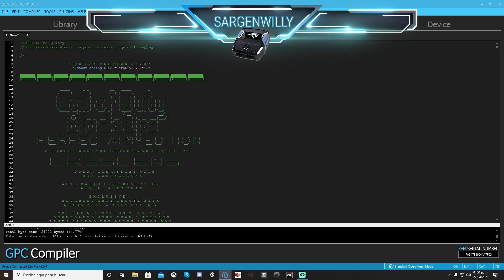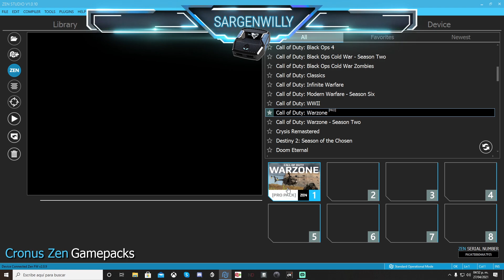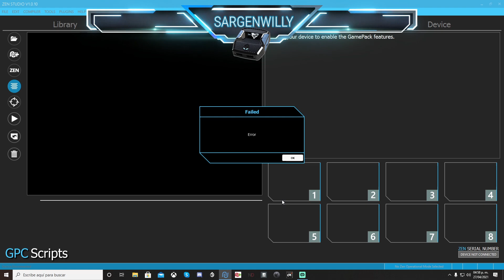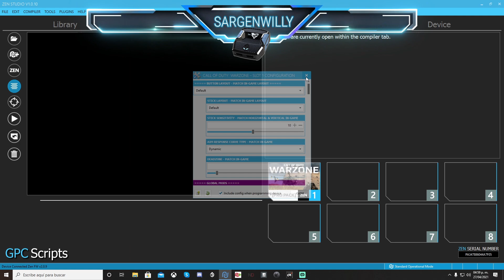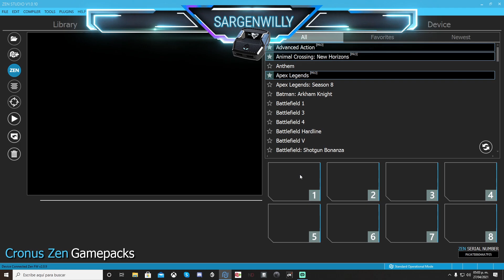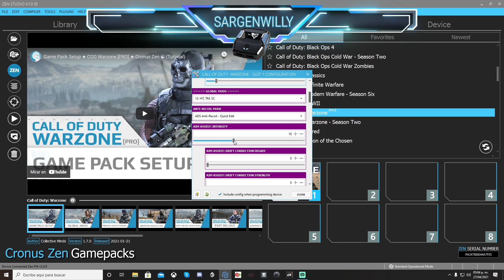Error 3002 Cronus Zen Solucion / Xbox PS PC / EMERGENCY RECOVERY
Como Solucionar el tan fastidioso error 3002 y 3001 de Cronus Zen que te pueden dejar bloqueado tu Cronus Zen Por un Tiempo indefinido y no sabrás que hacer.
Fix to Error 3002 Cronus Zen Emergency Recovery
Descarga Cmupdatatool y Manuales
Solución a códigos de error
Un código de error E2 como E2021 generalmente ocurre cuando ha programado un script corrupto o incompatible en una de las ranuras de memoria de Zen.
Un código de error E3 como E3001 o E3002 es un bloqueo completo del sistema que suele ocurrir cuando ocurre una de las siguientes situaciones:
1.Actualización del firmware con un cable USB o un puerto USB defectuoso
2.Pérdida de energía durante una actualización de firmware
3.Conexión de un dispositivo de entrada que no es compatible con Zen
Solución a errores Cronus Zen
Recuerda que puedes apoyar al canal uniéndote como miembro

Enlace para unirse como miembro

Enlace a suscripción del mod pass

Soporte técnico Collective Minds (para extensión de membresía y soporte general)

Me pueden encontrar en Twitch de LUNES a VIERNES de 9 a 10  Pm horario de México centro por si gustan pasar a ser atendidos de manera personalizada o simple a saludar

*ENLACE A TWITCH *🎙️🎧

*BUSINESS*💰

Donaciones al canal. Streamlabs